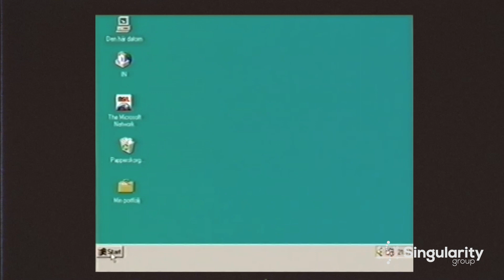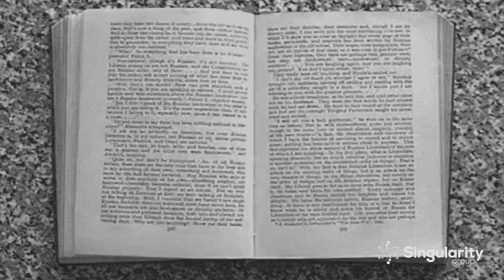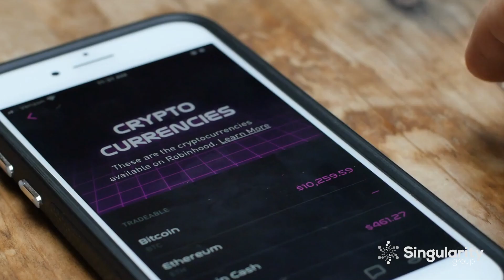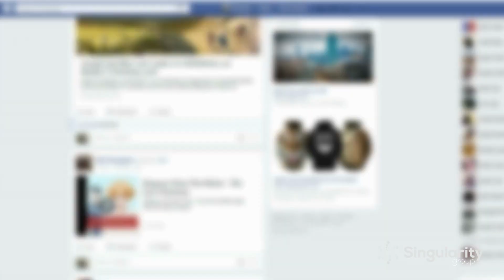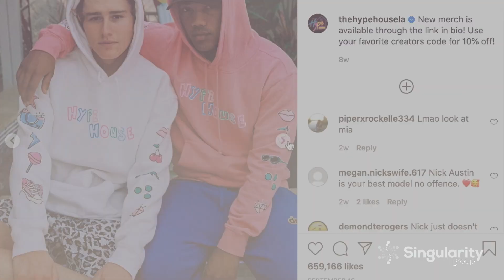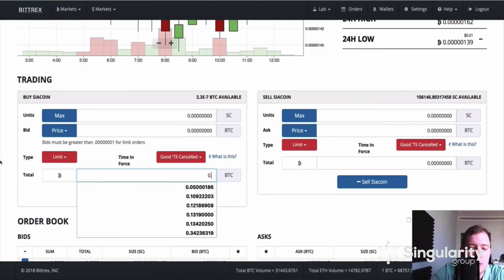Adaptor: A New Way to Monetize Internet Content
In this episode of Adaptor we take a look at a new way for creators to monetize their content on the internet. It's never been easy to make money on the internet, especially with middlemen who take a percentage off the top. But some creators are leveraging an emerging tech in a way that may disrupt getting paid on the internet as we know it.

This is part of our series on Singularity's IdeaFront.